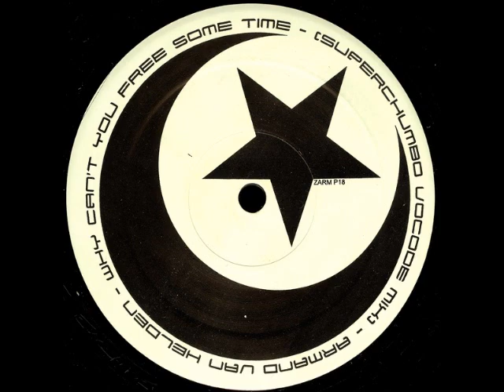Armand Van Helden - Why Can´t You Free Some Time (2001)